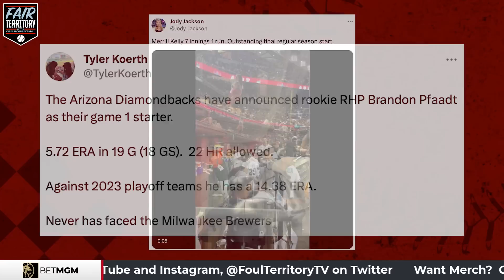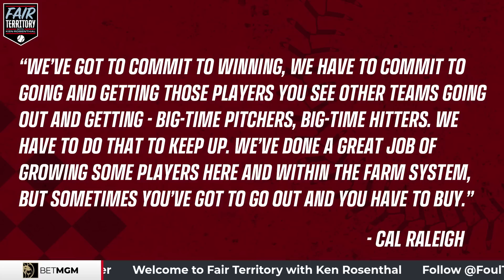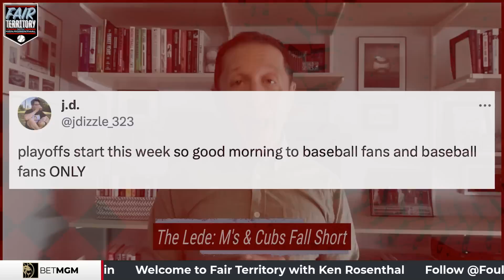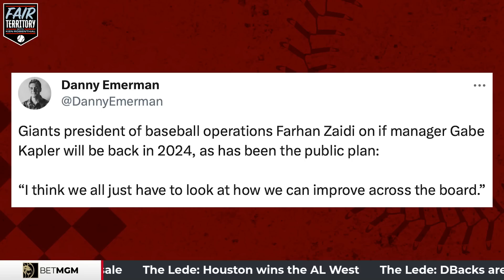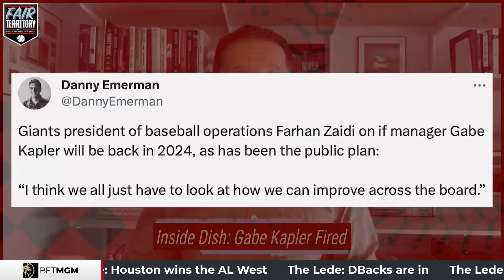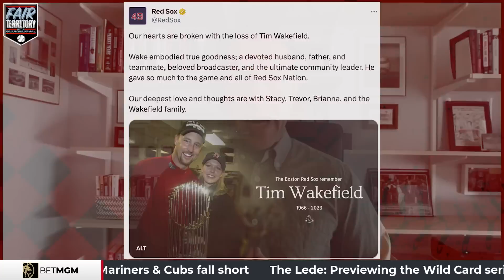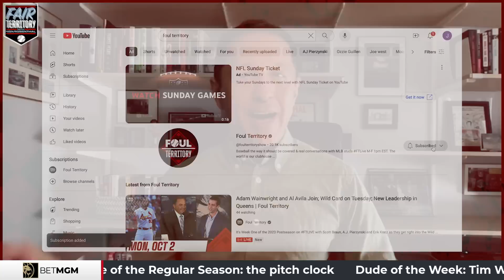Wild Card previews + Astros rise, Mariners & Cubs fall, Kapler/Showalter firings | Foul Territory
Inside Dish covers the Giants and Mets firing Gabe Kapler and Buck Showalter. Could either team lure Craig Counsell?

Ken Rosenthal previews each Wild Card series and explains why Blue Jays-Twins could be the best matchup.

What a weekend finish to the season! Tip of the cap to the Astros for winning the AL West and the Diamondbacks for capturing the 3rd NL Wild Card. Autopsies are in order for the reeling Rangers + the Cubs and Mariners crumbled.

Ken crowns Dude and Dork of the season & an explanation for why Ken is this week’s dork!

Plus, a tribute to Tim Wakefield's legacy.

Grillin' Ken answers your questions, including Sunday's farewells across baseball, Ken's favorite Wild Card memory & if baseball has a Taylor Swift/Travis Kelce power couple.